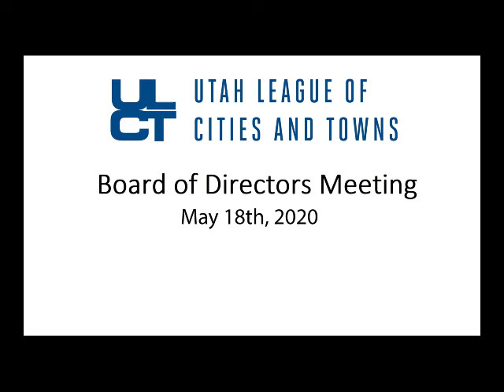May 18th, 2020 ULCT Board Meeting Audio Recording